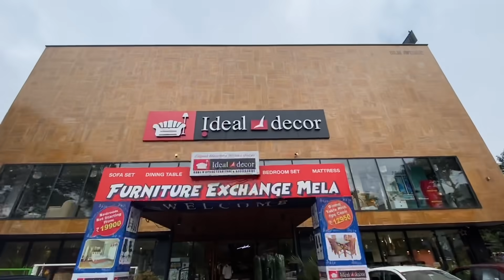MY HOME 🏠 Renovation|ഞങ്ങളുടെ വീട് പുതുക്കി പണിയുന്നു|JABISH| MADE FOR EACH OTHER S2| chapter:56